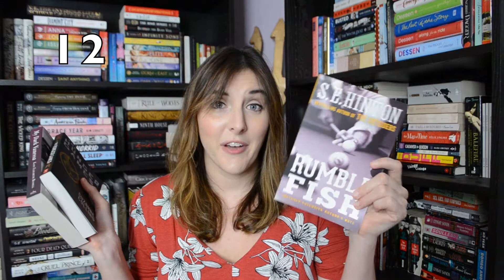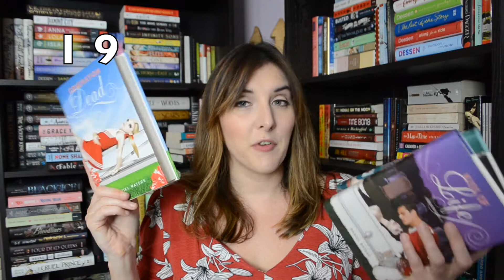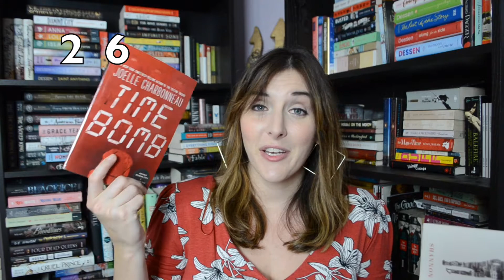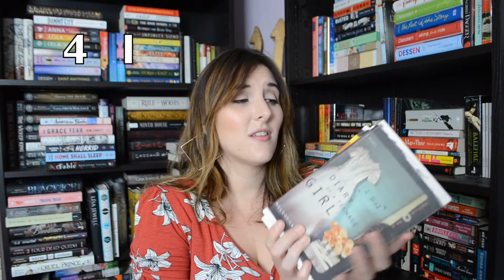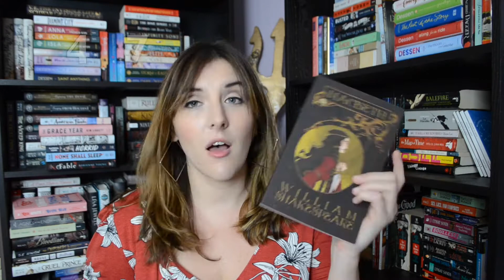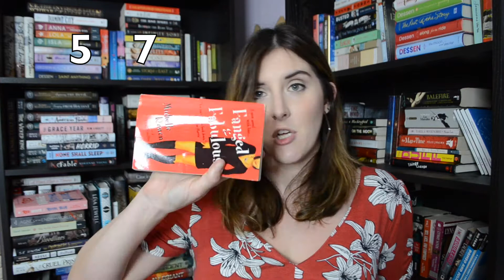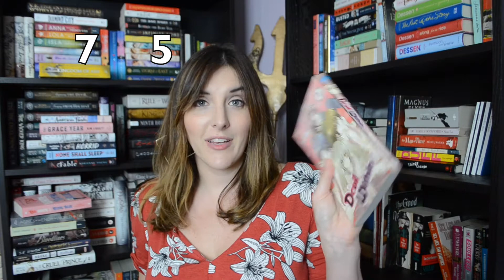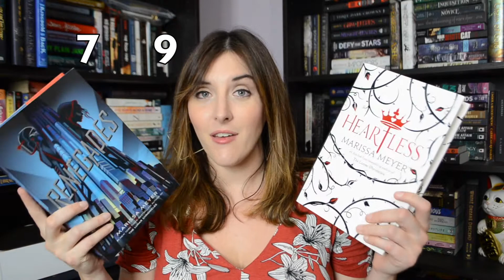Come Along And Unhaul 70+ Books With Me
✨✨I suggest a cup of coffee, tea, or wine to really set the mood for this video! If you stick around till the end you are a wonderful person and I cherish you! ✨✨

Amazon Wishlist

Mailing Address - Whimsical Narratives
                                805 S Glynn St. Ste. 127 # 117